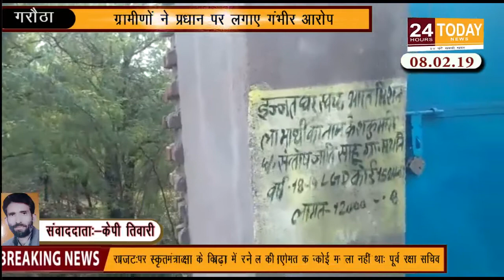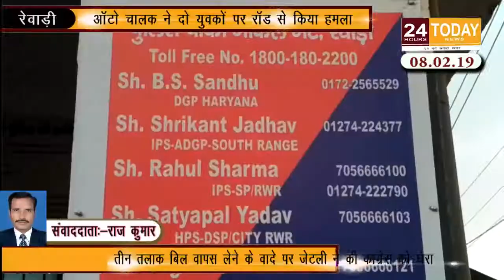3.30 PM तक की बड़ी खबरें